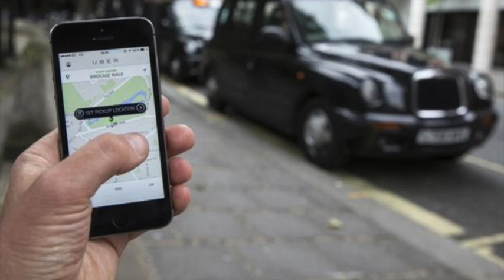Conversación entre líderes sindicales destapa mercados de permisos ejecutivos